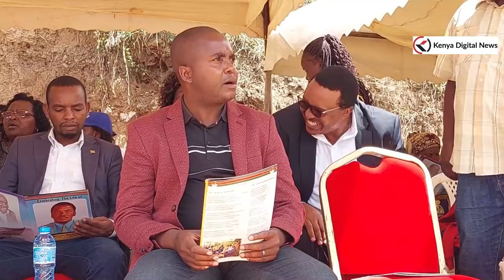KALONZO & RUTO MEN LED BY MUTHAMA MEET AT A FUNERAL IN MACHAKOS!!